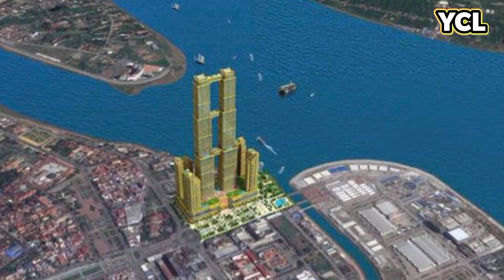ប្រធានក្រុមស្ថាបត្យករពន្យល់ពីមូលហេតុនៃភាពយឺតយ៉ាវក្នុងការសាងសង់អាគារពាណិជ្ជកម្មភ្លោះថៃប៊ុនរ៉ុង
While the public is waiting to see the 568-meter-high twin towers under construction, but things seem to be in doubt, Professor Tuos Saphoeun claims that the company will continue to sustain the building, the company will not abandon. Professor Tuos Saphoeun, chief architect of Thai Boon Rong's World Trade Center, said on telegram on the evening of November 29 that the public had seen what had happened.  Globally, the Kovid 19 crisis and the Russian war of aggression in Ukraine have led to an economic crisis and affected partner capital.